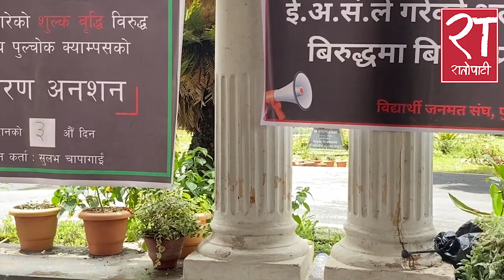शूल्क बृद्धिले आन्दोलित इन्जिनियरिङ बिद्यार्थी : ‘बा ले ८ लाखमा बिहे उम्काईदिन्छु भनिसके’